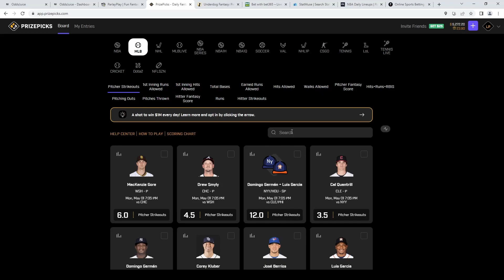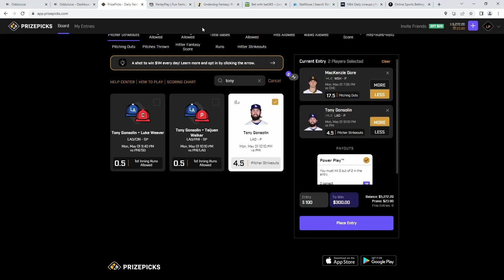(17-7 RUN) PRIZEPICKS NBA TODAY - 05/01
Let's get some Prizepicks in Today. We play the best PrizePicks picks for NBA, NHL and more everyday. Using OddsJuice to profit on PrizePicks. PrizePicks has softer lines that are easy to exploit using data. Play 5/6 flexes on PrizePicks.

✅OddsJuice: Up-to-date sports data, sharp lines, stay ahead of bumps

PRIZEPICKS PICKS TODAY

YouTube Picks Record : 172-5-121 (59%)